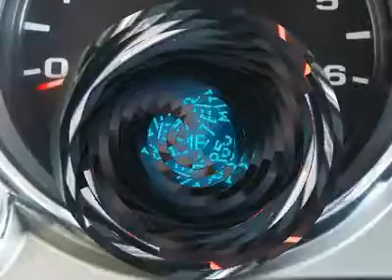2008 CHEVROLET SILVERADO 1500 Salinas, CA P5976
2008 CHEVROLET SILVERADO 1500 Salinas, CA
Stock

Cardinale Mazda (Salinas)
500 Autocenter